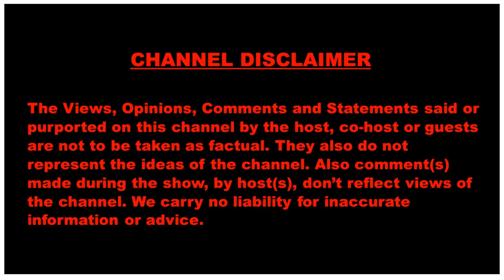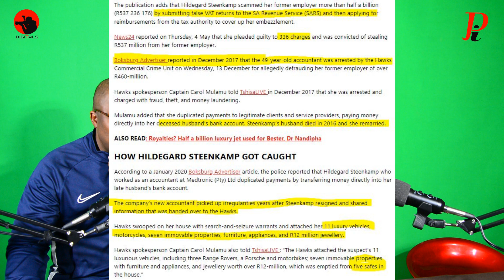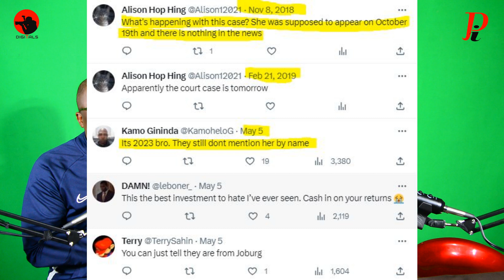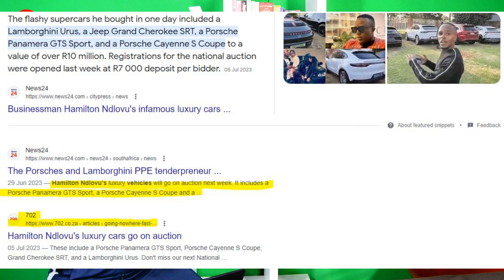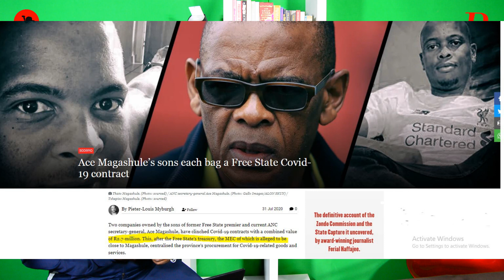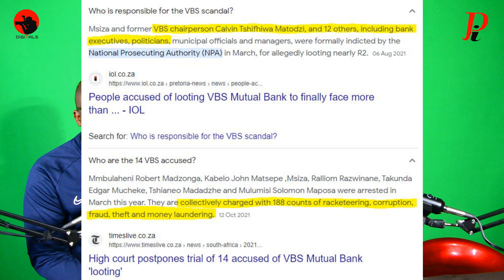How a WHITE woman stole R537 Mil via VAT claims over 13yrs | Media Bias | Privilege | Fraud | SARS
Hildegard Steenkamp, was convicted of stealing more than R500 million from her former employer over a 13-year period.

Steenkamp recently pleaded guilty in the Johannesburg Commercial Crimes Court sitting in Palm Ridge.

Steenkamp pleaded to 336 charges related to the theft of R537 million from Medtronic (Pty) Ltd, where she was employed as an accountant.